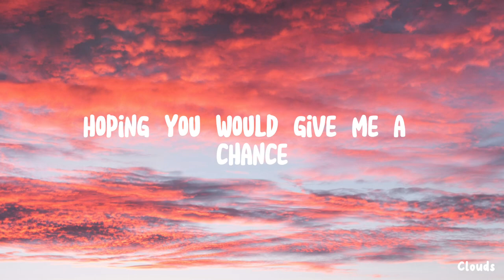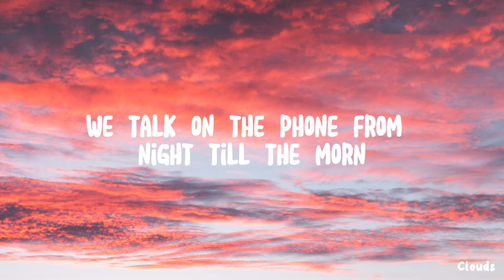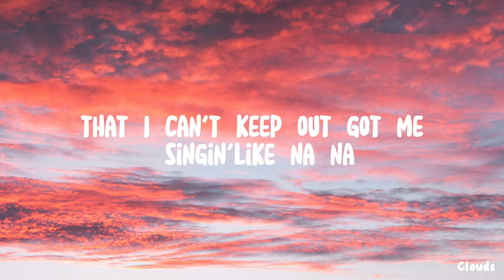Replay-Iyaz [Lyrics]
Full lyrics (replay-Iyaz)

That I can't keep out
Got me singin' like
Na na na na everyday
It's like my iPod's stuck on replay
Replay-ay-ay-ay

Replay

You was at the mall wit yo friend
I was scared to approach ya
But then you came closer
Hopin' you would give me a chance

We're real worldwide, breakin' all the rules

That girl
Like somethin' off a poster
That girl
Is a dime they say
That girl
Is the gun to my holster
She's runnin' through my mind all day

Replay-ay-ay-ay

Replay-ay-ay-ay

Girl you really changed my life

I'm in the kitchin cookin' things she likes

Replay-ay-ay-ay

Got me singin' like [ay!]
Replay-ay-ay-ay

A girl that could write you a symphony
The one that could fill your fantasies
So come baby girl let's sing with me
Ay!
I can be your melody

Shawty got me singin'
Now she got me singin'

It's like my iPod's stuck on
Replay-ay-ay-ay

Replay-ay-ay-ay